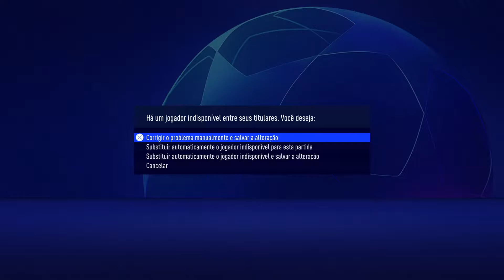FIFA 21 Porto x Liverpool UCL Modo Carreira só Jogadores versão PS5